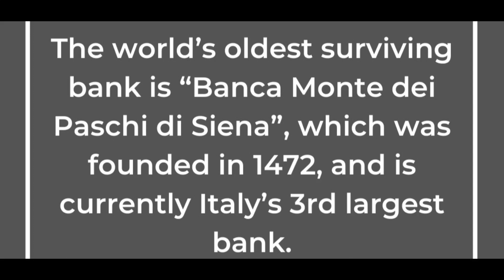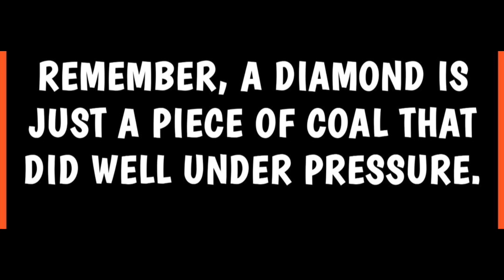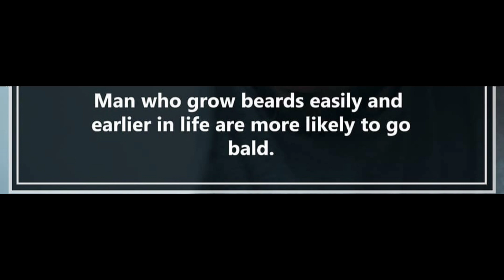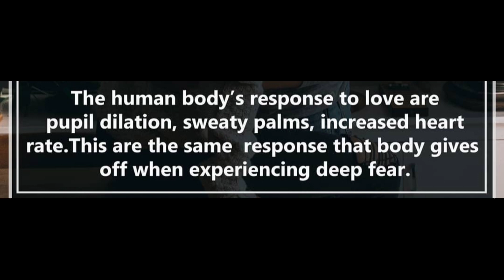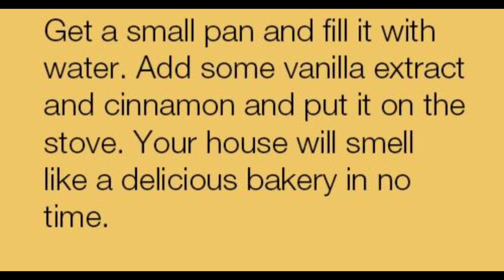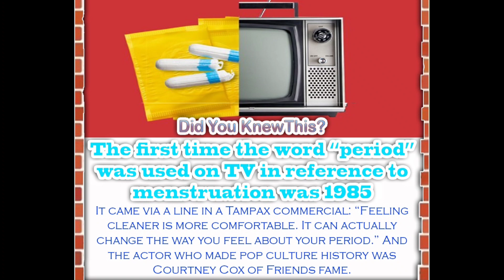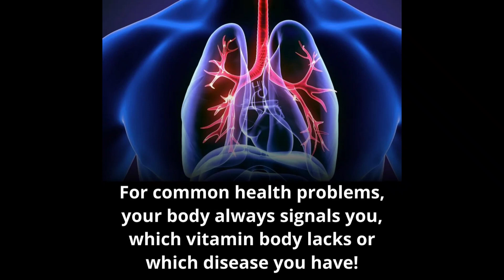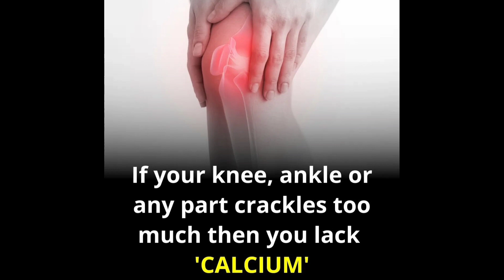Did you know Facts you should know #1443 // Facts All Day